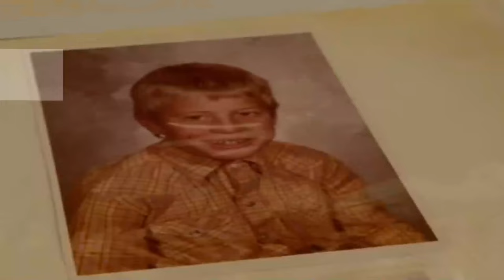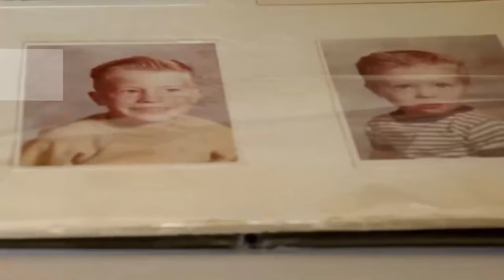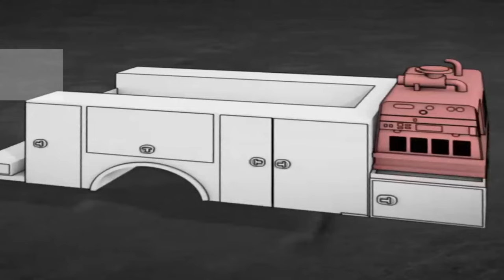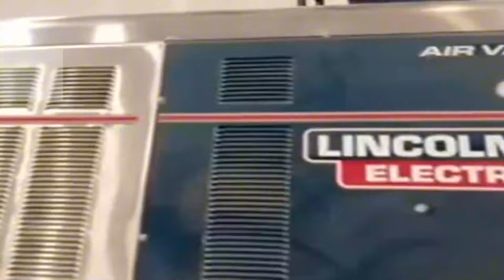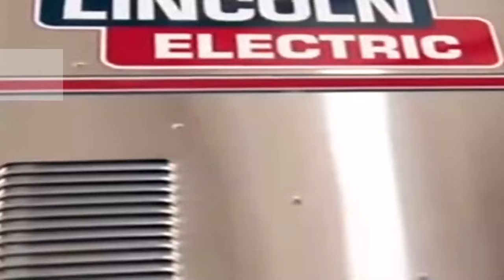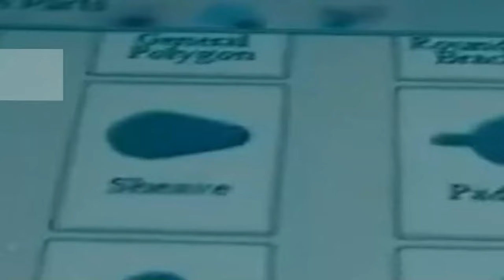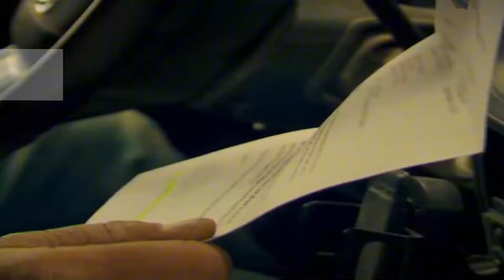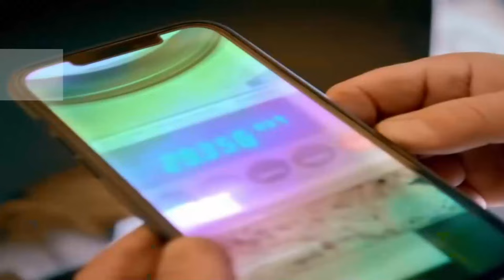Gold Hunters: Freddy Dodge's Mine Rescue | Episode Special - Legend of Freddy and Juan | NEW EPISODE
Gold Rush: Freddy Dodge's Mine Rescue" is a reality television series where Freddy Dodge, a gold mining expert, helps struggling mining teams find and extract gold. The show focuses on solving technical problems, improving mining processes, and optimizing equipment to increase gold production. Freddy uses his experience and knowledge to guide miners, while also sharing engaging stories about life and challenges in the gold mining industry. The series is not only entertaining but also educational, showcasing effective gold mining techniques.